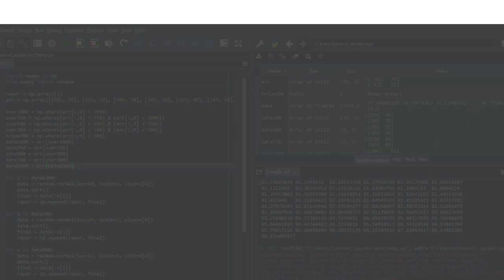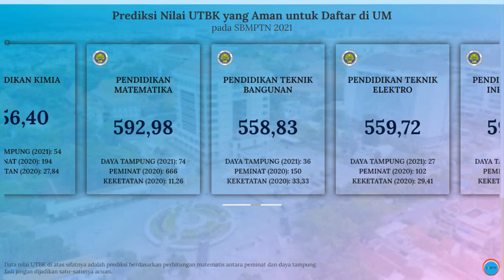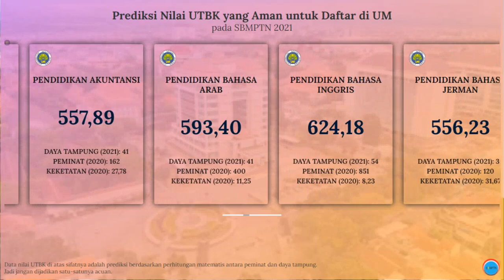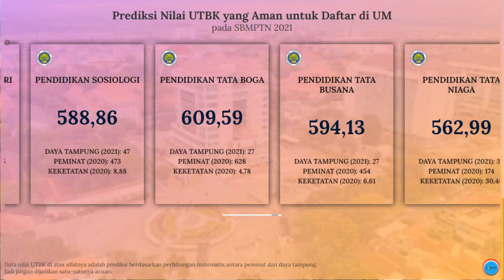Nilai UTBK yang Aman untuk Daftar SBMPTN UM 2021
Video di atas adalah info singkat mengenai prediksi nilai UTBK rata-rata di masing-masing jurusan yang ada di Universitas Negeri Malang (UM) pada SBMPTN 2021.

Semoga info di atas bisa bermanfaat. Khususnya buat kalian yang berminat untuk daftar kuliah di UM melalui jalur SBMPTN.